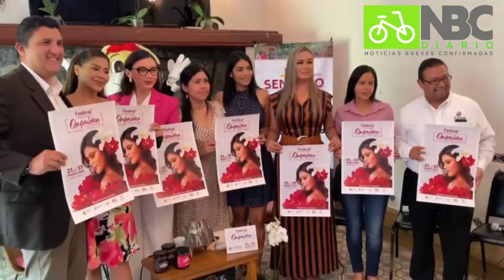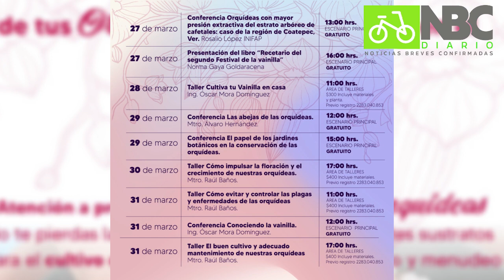🌸 ¡Descubre el mágico mundo de las orquídeas! 🌸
🌸¿Sabías que un productor de orquídeas tarda ocho años en promedio desde la semilla hasta que la planta florece por primera vez? ¡Una espera que vale la pena!🌸

Sumérgete en la belleza de estas fascinantes flores en el Festival Internacional de la Orquídea, del 21 al 31 de marzo en Coatepec. ¡No te lo pierdas! 🌺